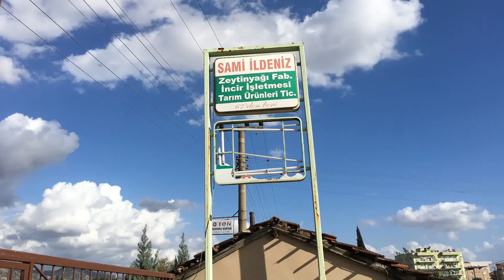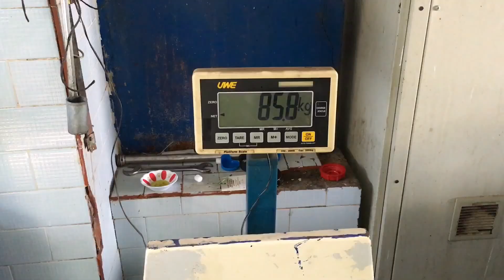Zeytinyağı nasıl yapılır ?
Zeytin yağı fabrikasında zeytinin nasıl sıkıldığını aşama aşama sizler için çektik iyi seyirler ...